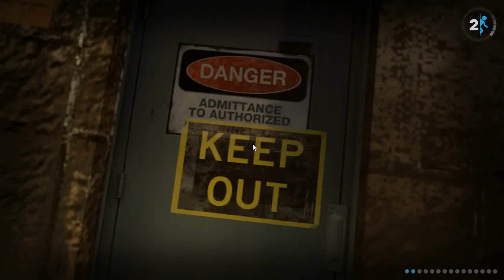Portal 2: Ep.13 - Trial & Error